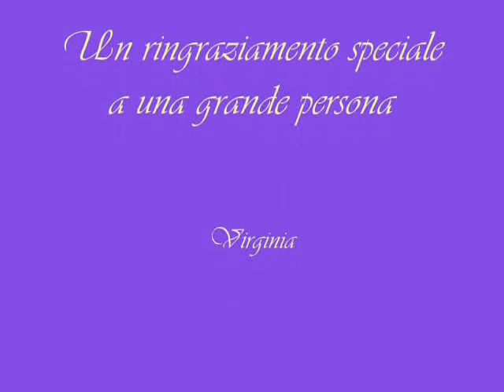Bettazzi: Virginia (Vals)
Sandro Bettazzi plays Virginia (Vals)
II Movimento da "Tres Cancionas de Amor"
Chitarra: Carlo Ceccon 1991